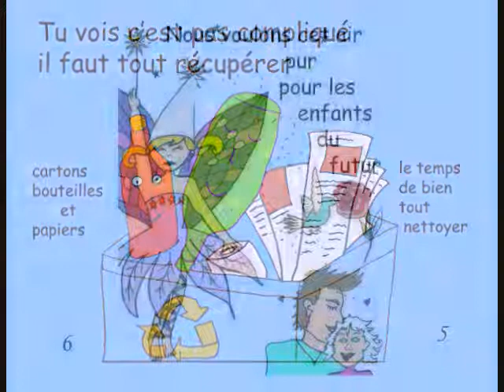SI TU AIMES CETTE TERRE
Chanson sur l'environnement, facile à apprendre pour les enfants de 3 à 10 ans. Livre musical en vente sur ce même site: